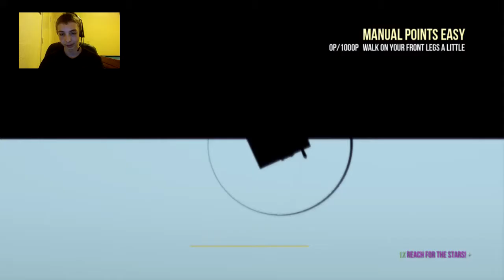Best Bits #16: Goat Sim